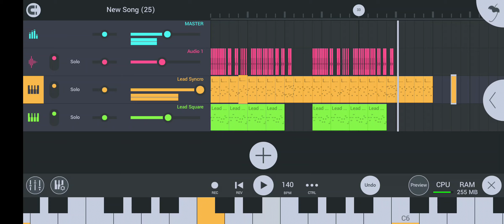FL studio song "Go-kart rumble"